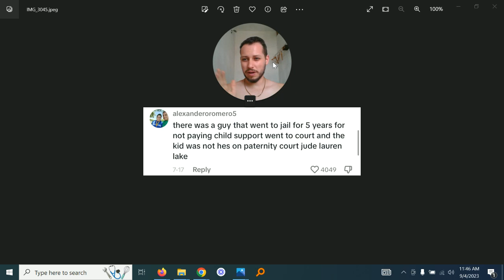California Divorce Coaching for Men J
Keeping Most of Ur Stuff in Ur Divorce w Me (+Price)